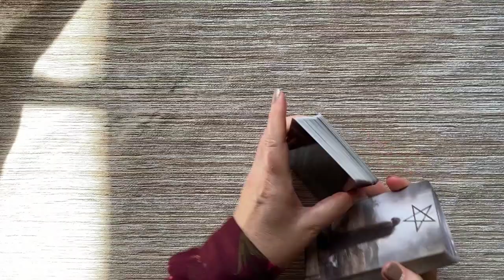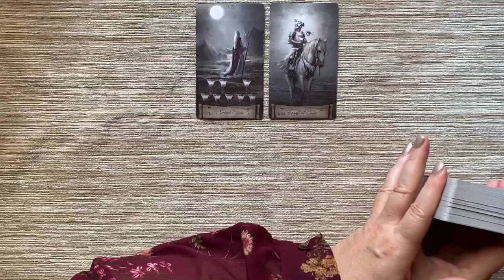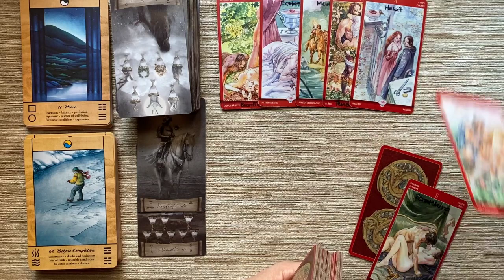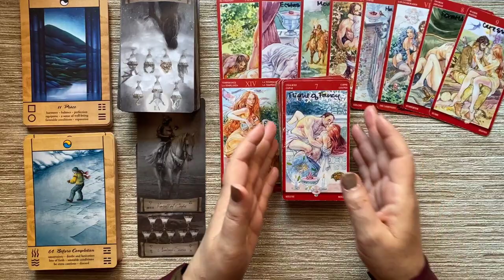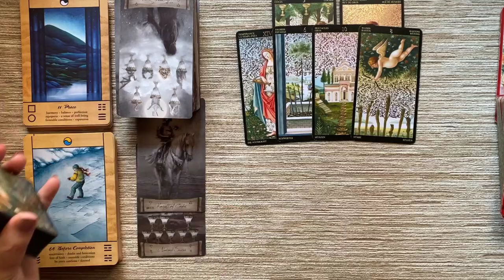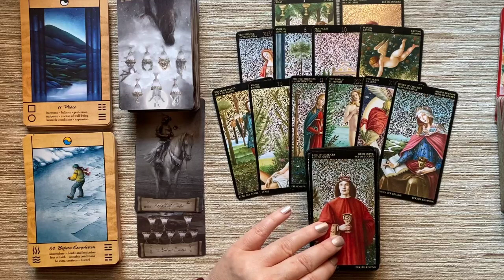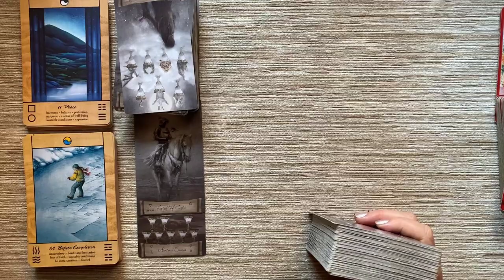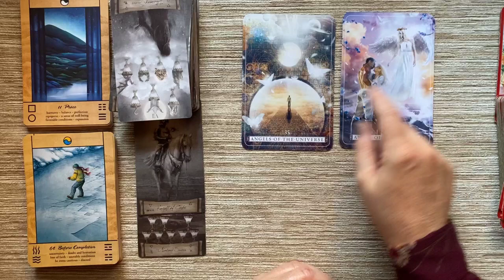2022 TAURUS | Show Up & Shine! Opportunties Come By Being Outgoing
LET’S CONNECT!